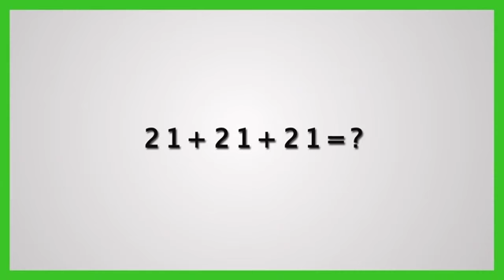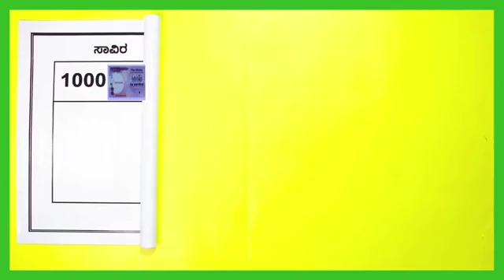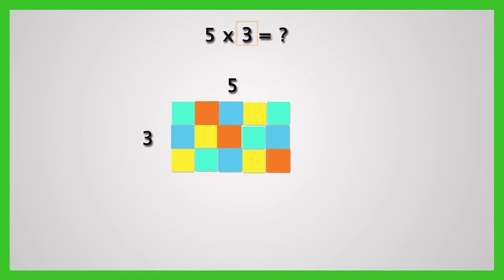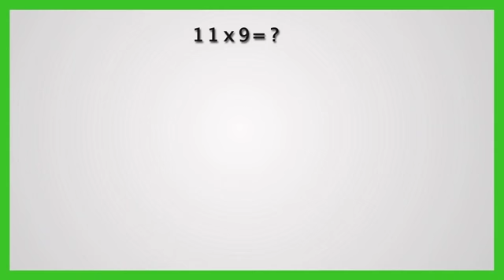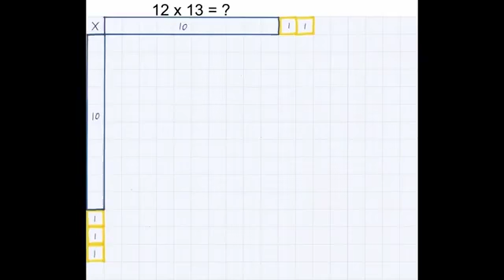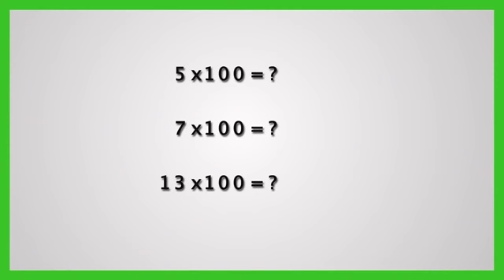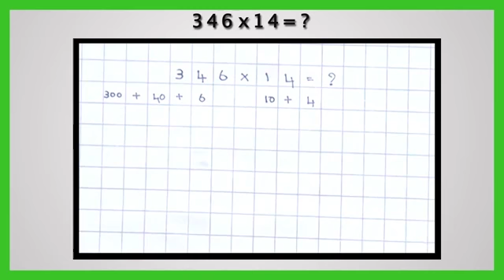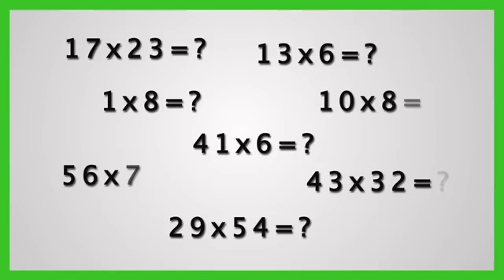Multiplication by Two Digits - Odia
A demonstration video on how to use Akshara's Kit effectively and take the concept of Multiplication a step further for your children in Odia